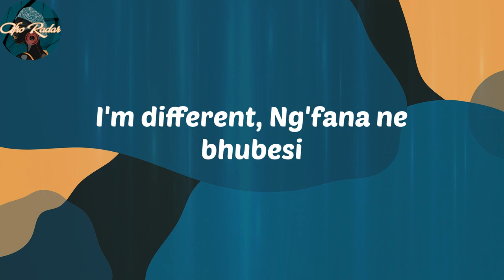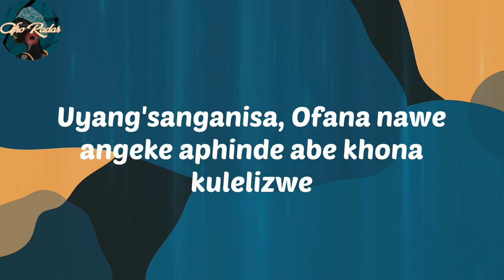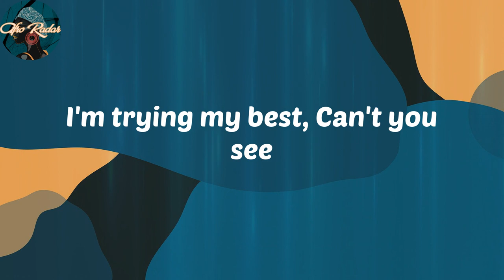K.O - SETE (feat. Young Stunna & Blxckie) (Lyrics)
Lyrics:
Welcome to the planet (Aish)
Ngiyak'feel'a man
Ngwanyana ka dikoti mo marameng
You been the one my love
Diamond walk emall'ini
Shenehneh ne watch le golide
Uncibikalis' inhliziyo man
Ngephimbo lakh' el'pholile
Your ex man looking at me funny
And akazi ng'dumeni
Mawungam'tshel' ukuthi mas'se ngubeni
I'm different, Ng'fana ne bhubesi
Ng'yaz' uzong'zonda mara anginandaba
I can put you on, Ngwana nka onyala
Ngik'thengele nemoto, Namanje singayilanda
S'fike naphesheya sidl' imali ema London
Baby wami
Basidlela nomona omakhelwane ng'zwile
Better tell 'em
It's more than love into es'hlanganisile
No lie, vele siwubheke
Ng'bheke wena wedw' I'ma never look back
Ayihlale phants' ithobel' umthetho
Cause you know I want you, Want you
Ungithath' ungibeke
Ngeke, Eh basihlukanis' uthando lugqwele
Ng'cel ubabheke izitele
Oh zigqwele ungavumi zingene
Athi ngik'sete, Ngik'sete
Athi ngik'sete, Ngik'sete
Athi ngik'sete, Ngik'sete
Uthando lwakho lungenza ngishelele (Okay)
Awu mina ngawe ngigqwele ngiyak'tshela
Azange bang'fakumoya ngawe ngayifela
Mangithi ngiyak'vuma ngiyofuna amacent
Kuze wena nomndeni wam' nibe dese
K'dala ngik'funa ngayi 10
Manj' usungowami inhliziyo ifudumele
Ng'cel' amaphutha angalinge as'teste
Njalo manginawe ngizizwa ng'phelele
Ngithi uthanda mina, Ng'cela kungashintshi
Uyang'sanganisa, Ofana nawe angeke aphinde abe khona kulelizwe
Kukhon' ok'thize, Ngathi ngik'dlile
Ungenza ng'bize
Uyang'sanganisa, Singanqoba nempi
Singayihlanganisa, Kukhon' ok'thize
Ngathi ngik'dlile, Ungenza ng'phile
Ungithath' ungibeke
Ng'cel ubabheke izitele
Athi ngik'sete, Ngik'sete
Athi ngik'sete, Ngik'sete
Athi ngik'sete, Ngik'sete
Uthando lwakho lungenza ngishelele
Awu, Ngicabanga wena njalo (Njalo)
Sengaba novalo
Oh, Baby lalela is'khalo (S'khalo)
Awu sathi ngik' high note
Awu thando lwami luzokhula njalo
Ngoba nami ngijabula njalo
Without you girl I feel incomplete
I'm tryna fall back, Take the lead
I'm trying my best, Can't you see
I'll get you anything, Nomayini
Ng'cela ungithembe ngik'sete
Ng'thembe ngik'sete
Ng'thembe ngik'sete
Uwenza ngishelele
Ng'cel' ungisete
Athi ngik'sete
Athi ngik'sete, Ngik'sete
Ungithath' ungibeke
Ng'cel ubabheke izitele
Athi ngik'sete, Ngik'sete
Athi ngik'sete, Ngik'sete
Athi ngik'sete, Ngik'sete